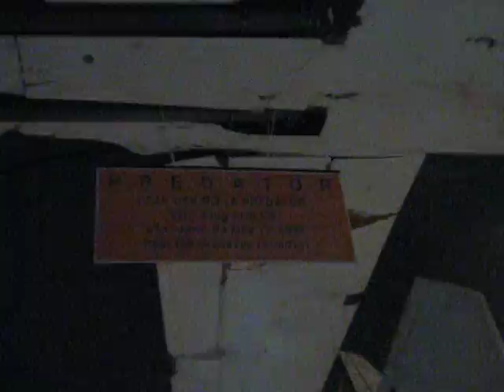Noć Muzeja 2008. - Muzej Vazduhoplovstva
Pored muzeja Nikole Tesle još jedan od mojih omiljenih muzeja u Beogradu.